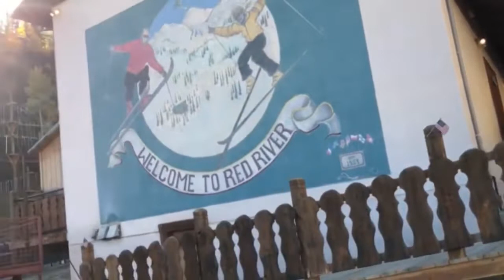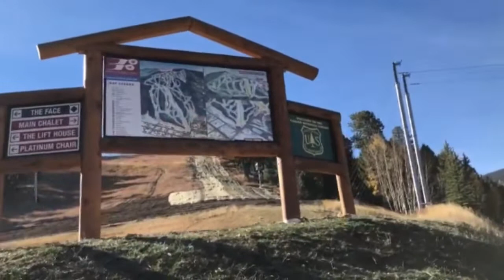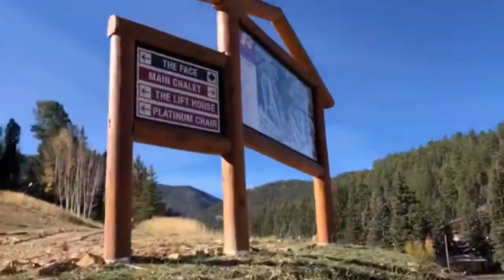Traveling to Red RiverTown in New Mexico, US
Red River is a resort town in Taos County, New Mexico, located in the Sangre de Cristo Mountains. The population was 477 at the 2010 census. Red River is located along the Enchanted Circle Scenic Byway, and is 36 miles (58 km) from Taos. (Wikipedia)